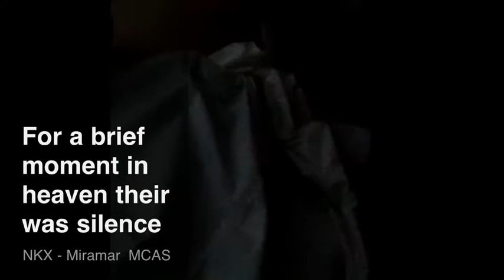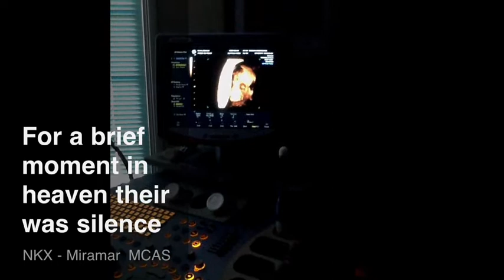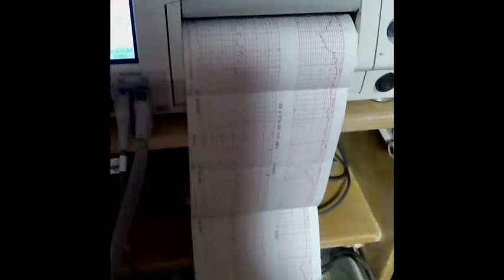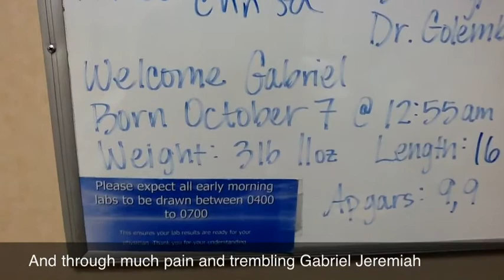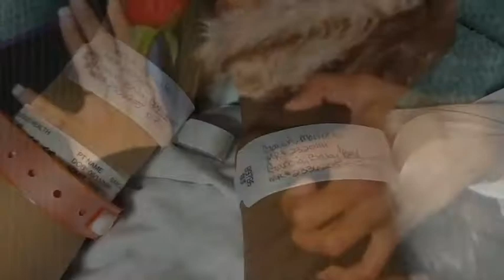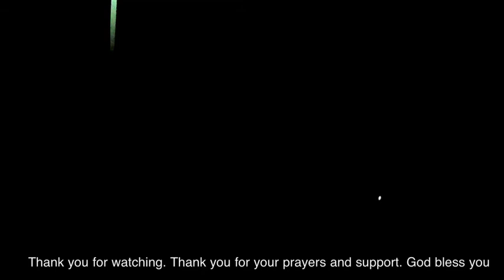Baby Gabriel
The arrival to earth